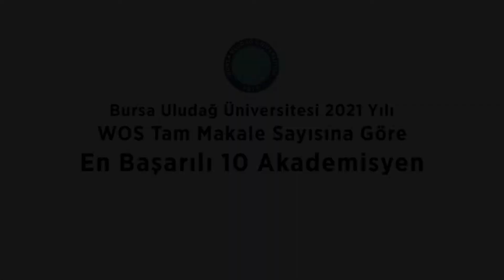BUÜ Tıp Fakültesi Öğretim Üyesi Prof. Dr. Gülşah Çeçener ile röportaj